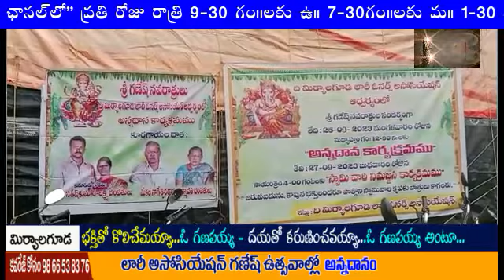MLG లారీ ఓనర్స్ అసోసియేషన్ గణేష్ ఉత్సవాల్లో అన్నదానం